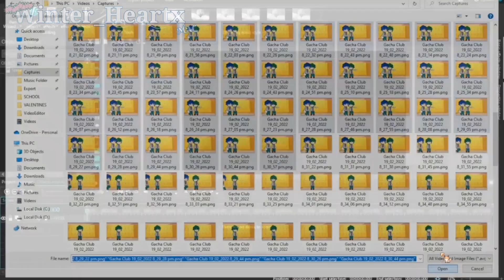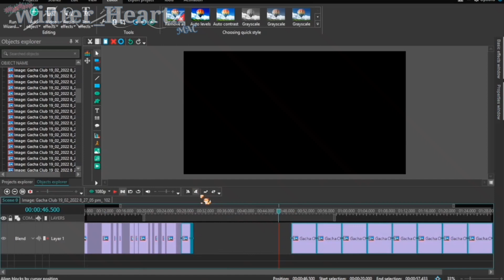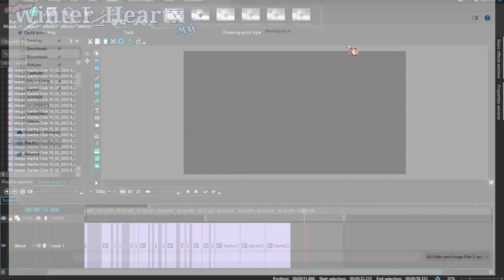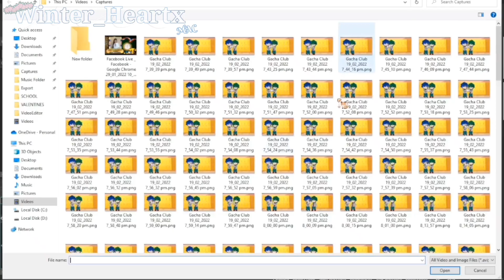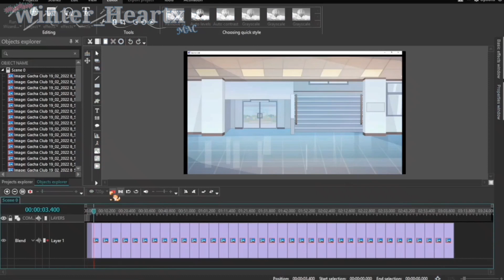"Blue butterfly" Editing Timelapse || Gacha Editing + Keyboard ASMR || PC || Lazy Post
This is just an excuse post cuz I'm busy with school-
For people wondering If I'll do a tutorial about Editing on PC, sadly I won't do it, I can't exactly reveal all my editing ways, so you'll just get time-lapses, you can slow it down if you want but I won't do a tutorial

Notes:
➸ So I usually use two editing apps when I make videos, Kinemaster and Capcut, but since my Kinemaster can't handle the amount of screenshots I use, I moved to PC for screenshots and the main editing, Capcut is only for the effects I use.

Credits:
➸ Keyboard ASMR:

Apps Used:
➸ Gacha Club (PC version)
➸ VSDC Editor (PC)
➸ Capcut
➸ Ibis Paint
➸ OBS Recording
(Total recording time: Exactly 38 minutes)